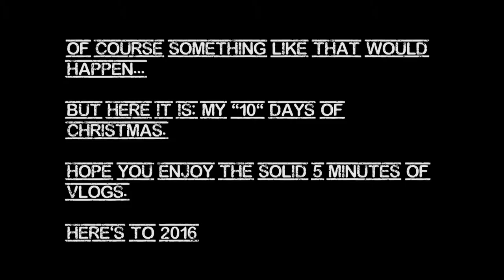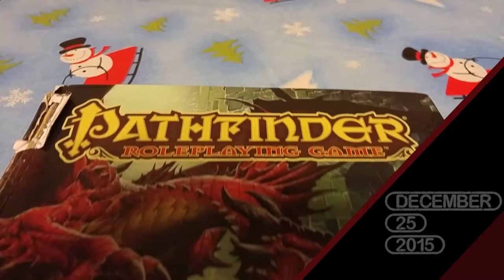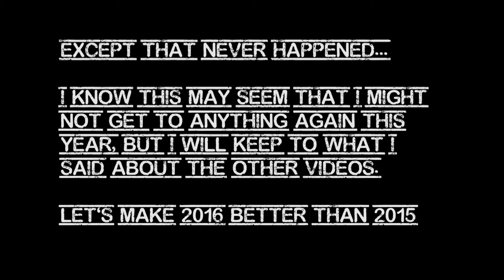"10" Days of Christmas - Christmas Break 2015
2016 is finally here! And so is my sad excuse for a "10 day" vlog.